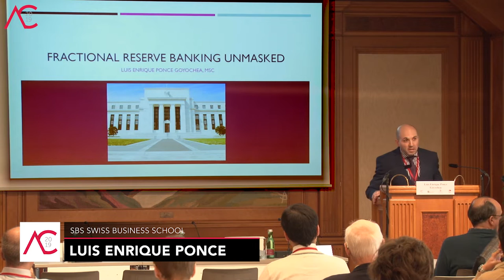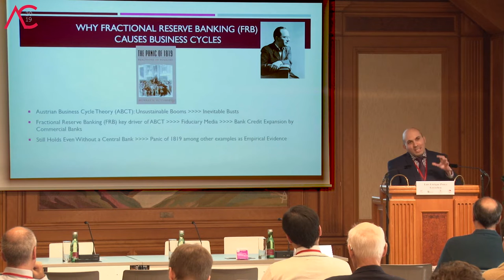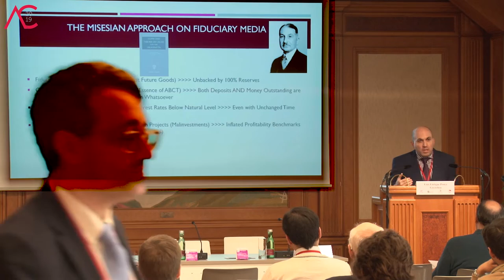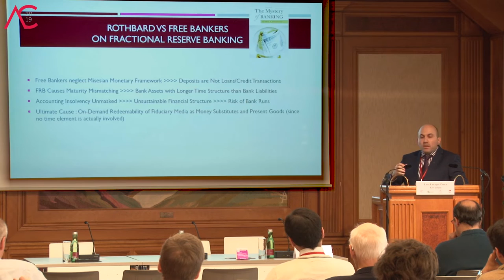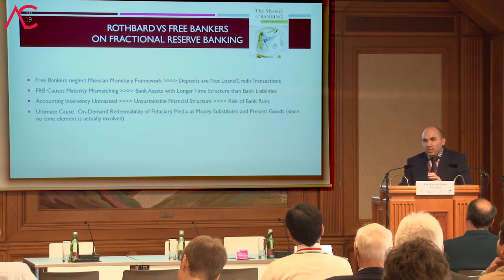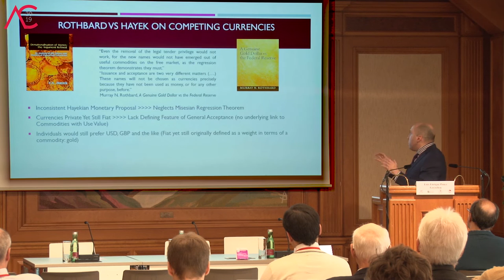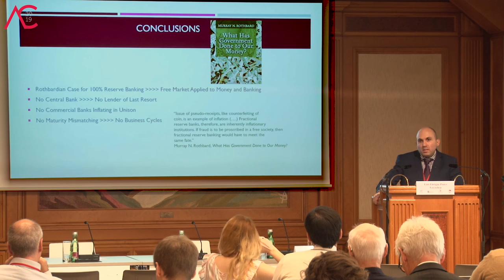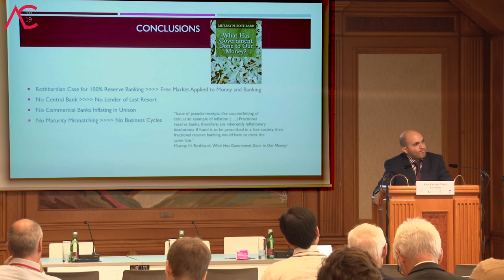Luis Enrique Ponce Goyochea - Fractional Reserve banking unmasked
Building up on the debate of fractional versus 100 percent reserve banking, there arises the key role of maturity mismatching as the underlying cause of unsustainable booms leading to subsequent busts, within the classical framework of Austrian Business Cycle Theory (ABCT).
Therefore, fractional reserve banking emerges as the underlying inflationary driver of unsustainable bank credit expansions in the first place. Behind the veils of such a banking system, an inherent accounting insolvency is bound to be unmasked, once actual time preferences become evident at the onset of the inevitable bust.